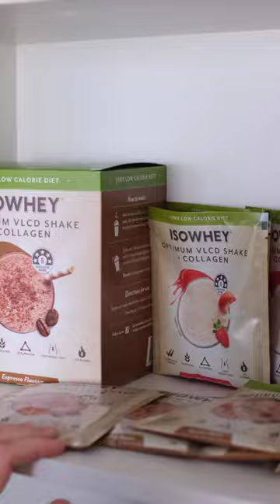IsoWhey VLCD: How to lose 4kg in 3 weeks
IsoWhey VLCD shakes are the go-to shake for busy people! Our brand ambassador, Alicia Coutts, has dropped 4kg in 3 weeks thanks to her favourite shake! Discover your favourite flavour at isowhey.com.au